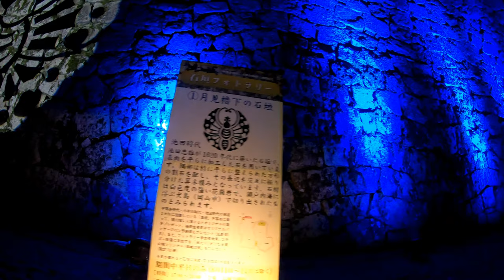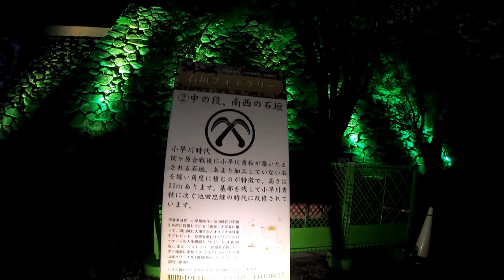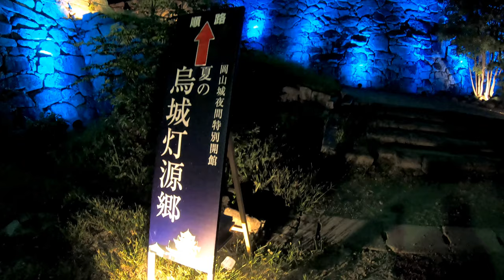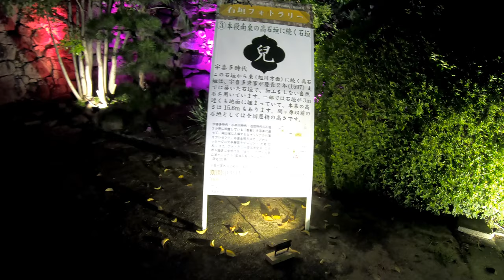岡山城『夏の烏城灯源郷 2020』8/1-31 会場の雰囲気など... / 岡山市北区丸の内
夏の烏城灯源郷が 8月1日(土) ～ 8月31日 (月) まで開催されています
この夏はライトアップエリアを大幅に拡大演出されていました

夜の岡山城周辺の散策、後楽園共に楽しむことが出来ます

新型コロナウイルス感染症の拡大防止の為、見学に行かれる方におかれましては
感染拡大予防に十分注意し、素晴らしい『夜の岡山城』をお楽しみいただければと思います

　　　　　　　　GoPro HERO7 Black　4K (3840x2160 60p)　　　2020/8/4

　　　　　　　　挿入の曲　「 TAM Music / 祈り 」